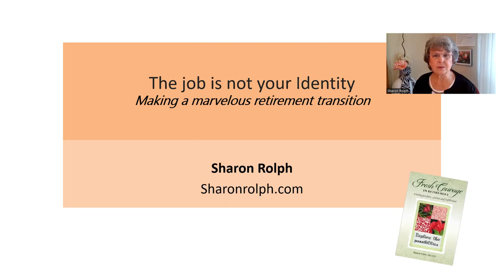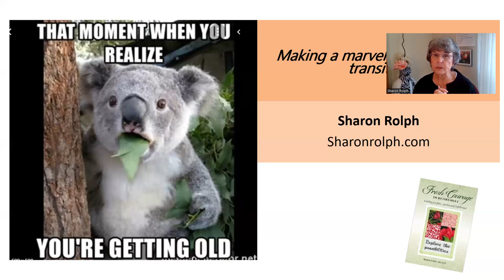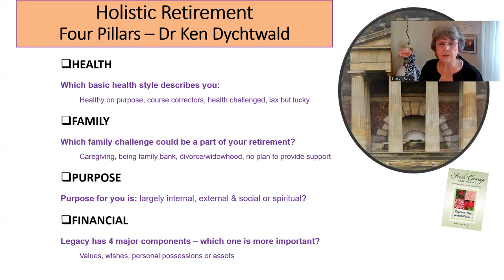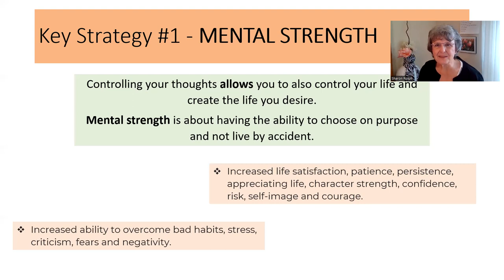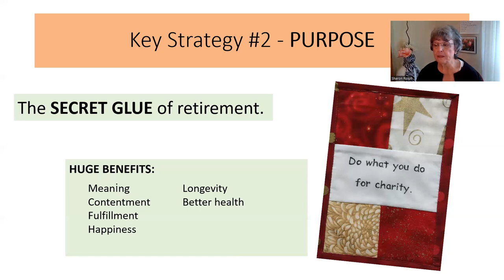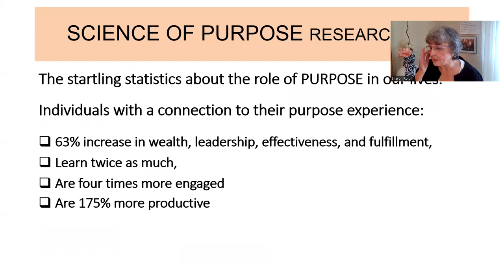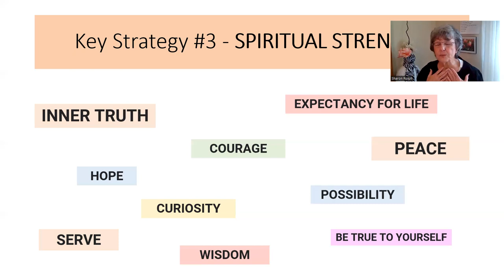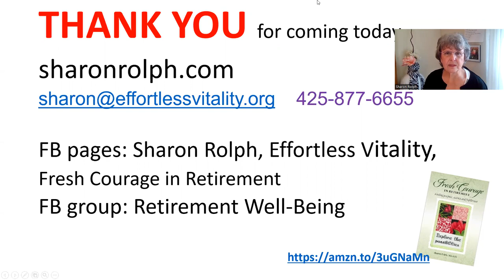Making a Marvelous Retirement Transition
I am recognized as an Applied Behavioral Scientist, Certified Knowledge Manager, a competent ToastMaster, podcaster, author and invite Change graduate.
Because of this, I feel I am the perfect person to share this knowledge.
What many people don’t know is that I’ve gone most of my life feeling invisible because, as a child that was my strategy for feeling safe in a sexually abusive home.
My name is Sharon Rolph. I’ve overcome some difficult things, came out on the other side successfully, and I want to give you the benefit of the things I’ve learned.
Today I’m going to make you familiar with the term Holistic Retirement and share w/you the 3 keys to have a marvelous transition into retirement.
 How to increase your Mental Strength.
 The Secret Glue in retirement and the quickest way to find it.
 Then, the #1 Thing you MUST Discover before you Die!
The BENEFITS for YOU when you apply these 3 keys is that, you will be able to….
- Find new ways to smile at the world
- Leave a legacy for someone you care about AND
- Do things you never knew you were capable of.